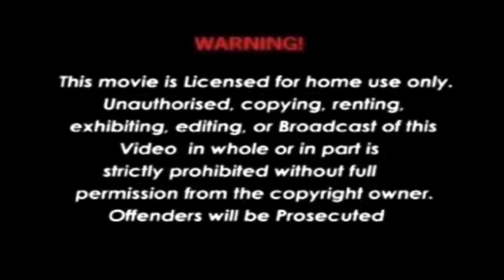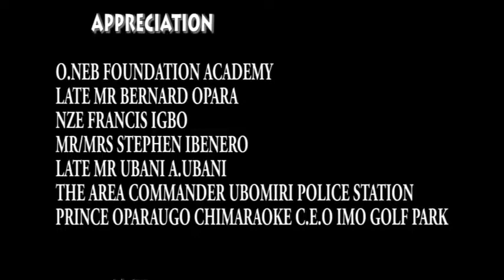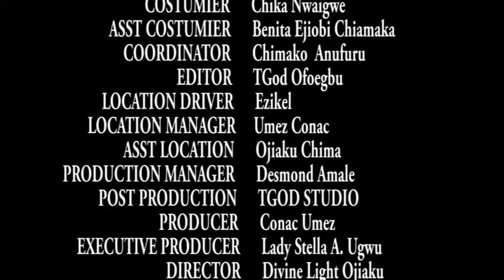She Won't Let Her Husband Rest Because of Monica.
Get ready for another riveting chapter in the heart of Nigeria's vibrant Nollywood scene with "Family Ties: The Greedy Twin Brother Saga Continues." Produced by CONAC, directed by the visionary ODOGWU NOLLYWOOD, and crafted by the talented Mrs. STELLA UGWU, this film promises to deliver an unforgettable cinematic experience. She Won't Let Her Husband Rest Because of Monica